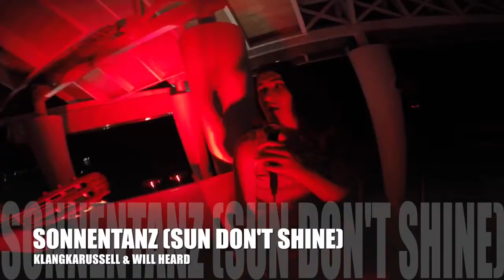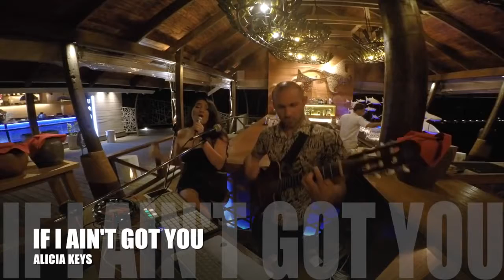Liz & Cam | Duo Dubai # 1 entertainment booking agency | 33 Music Group | Scott Sorensen